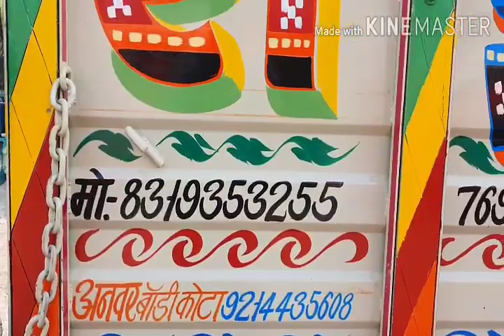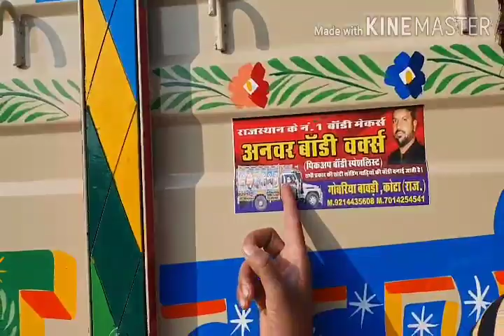TaTa Ace ( छोटा हाथी ) न्यू डिजाइन न.1 बॉडी | ANWAR BODY MAKER | 9214435608,7014254541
(Anwar Body Maker's) Rajasthan No.1 Body Maker's

Nakkalo se savdhan⚠️ Hamari aur koi Branch nhi he

Kota, Rajasthan Anwar Body Works
RIICO, Indraprastha Industrial Area, Kota, Rajasthan 324005
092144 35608